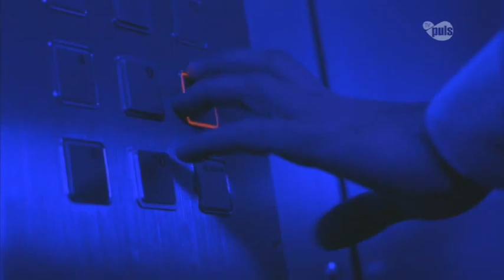RESIDENT EVIL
Scenariusz, Kreacja: Kinga Molska,
Montaż: Kinga Molska,
Marcin Bukojemski,
Muzyka: Sony Music Poland, Ozzy Osbourne "Let Me Hear You Scream"